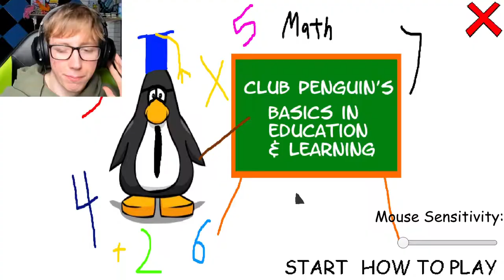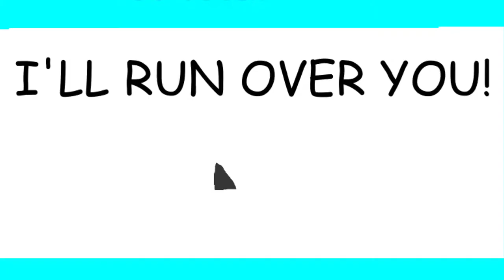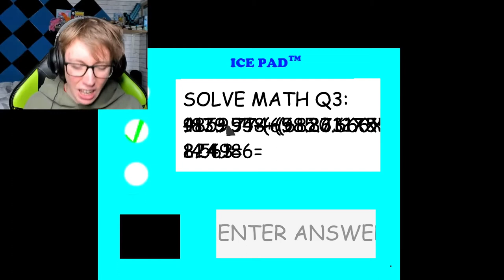Club Penguin but it's a HORROR GAME (CP's Basics)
Club Penguin's Basics is a mod for Badi's Basics which is an indie horror game where you gather notebooks whilst avoiding Baldi and other enemies similar to Slender. This has a Club Penguin theme with characters like Jet Pack Guy, Herbert, Klutzy, a puffle and more!

Baldis Basics is a horror game played by Markiplier and other big Youtubers which is similar to slender man and other big horror games that is funny and scary which is based on creepy pastas like herobrine from minecraft and other spooky indie games on game jolt.